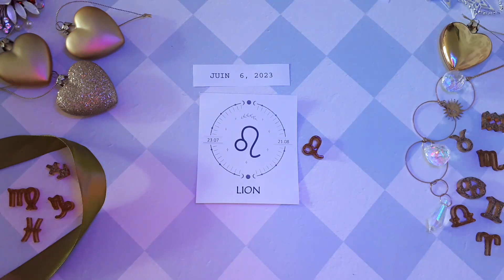❤️ Horoscope Lion pour aujourd'hui 6 Juin 2023 ♌ horoscope quotidien du tarot Lion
Horoscope Lion Aujourd'hui 6 juin 2023,
Horoscope du jour Lion 6 juin 2023,
Horoscope Lion 6 juin 2023,
Attraction Zodiac chanel Lion 6 juin 2023,

horoscope d'amour mensuel Lion
Attraction du Zodiaque
Horoscope de l"amour unique Lion 2023
Horoscope d'amour Lion aujourd'hui dejuinn
Horoscope de relation Lion horoscope d'amour Lion aujourd'hui oracle
Lion aime la vie aujourd'hui
Horoscope de l'amour Lion 2023
Horoscope quotidien du Lion
Horoscope d'amour Lion prokerala
Horoscope d'amour Lion Lion aujourd'hui
Horoscope de l'amour Lion 2023 pour célibataires
Horoscope de l'amour Lion juin 2023
Horoscope d"amour unique Lion aujourd"hui
Horoscope d'amour Lion aujourd'hui oracle
Attraction du Zodiaque
Horoscope d'amour quotidien Lion ganesha
Horoscope d'amour Lion hebdomadaire
Horoscope Lion amour 2023
Horoscope Lion aujourd'hui
Horoscope des relations Lion
Horoscope Lion dejuinn amour
Lion horoscope dejuinn carrière
Horoscope Lion dejuinn astroved
Attraction du Zodiaque
Horoscope Lion dejuinn astroyogi
Horoscope Lion dejuinn prokerala
Horoscope Lion la sejuinne prochaine
Lion après-dejuinn
Lion dejuinn tarot
Lion dejuinn astrostyle
Horoscope du Lion mensuel
horoscope de dejuinn pour Lion
Attraction du Zodiaque chanel Lion juin 2023

horoscope pour Lion 6 juin 2023,
Lion tarot aujourd'hui,
horoscope quotidien Lion aujourd'hui,
Lion lecture quotidienne du tarot aujourd'hui,
Lion 6 juin 2023,
Lion juin 2023,
horoscope lion aujourd'hui,
Lionn tarot,
horoscope lion,
2023,
horoscope Lion pour aujourd'hui,
Lion,
horoscope quotidien,
horoscope pour aujourd'hui Lion,
Tarot,
Lion aujourd'hui,
horoscope aujourd'hui Lion,
horoscope aujourd'hui,